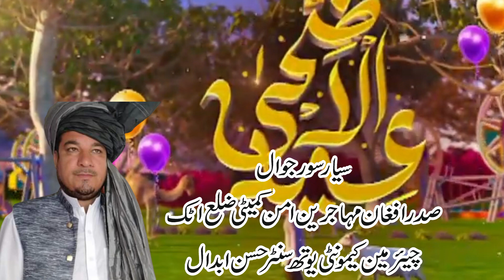چیئرمین کیمونٹی یوتھ سنٹر حسن ابدال سیار سورج وال کی طرف سے عید مبارک